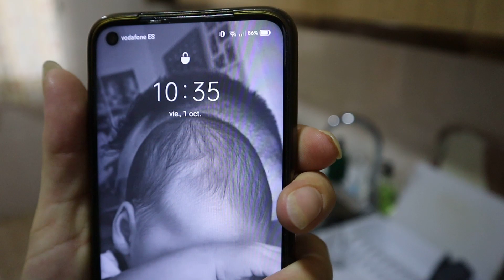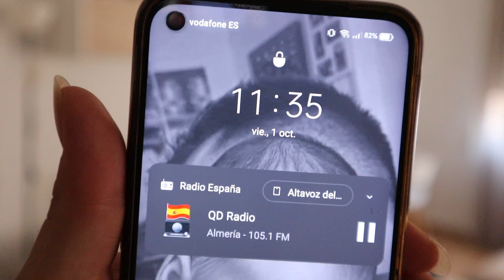1 HORA DE LIMPIEZA🧽|LIMPIEZA DIARIA|LIMPIA CONMIGO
(Si hacéis compras a través de este link yo me llevo un pequeño porcentaje)

ASPIRADOR TINECO PURE ONE:

Báscula de grasa corporal YOUNGDO

VDEVANESSA
Recordad poner el código correctamente, todo junto y en mayúsculas.
Con este código recibiréis la primera cajita por 9'99€ en vez de 19'99€